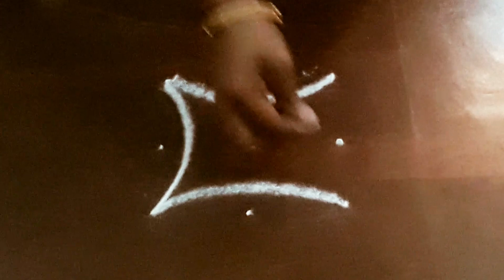friday easy daily rangoli chithirai madham🌺special|@geetha_easykolam easyrangoli easykolam​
Hi friends 💜
I am Geetha Srinivasan.
🌹Creative , easy , simple and beautiful kolam can be found here. 🌹

Do check these playlist for different festival kolam 👇🏼